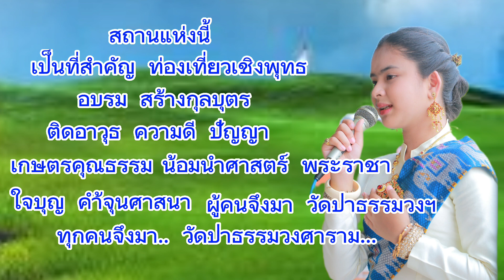สำหรับฝึกร้อง เพลง เสียงลำเสียงธรรมวัดป่าธรรมวงศาราม ต้นฉบับ น้องไข่มุก ฝนแก้ว เพียรเสมอ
สำหรับฝึกร้อง
เพลง เสียงลำเสียงธรรม วัดป่าธรรมวงศาราม
ศิลปืนต้นฉบับ : น้องไข่มุก ฝนแก้ว เพียรเสมอ
คำร้อง/ทำนอง : นิพนธ์  เพิ่มพูนธนสาร
เรียบเรียง : อ.ตูนน้อย สว่างอุบล